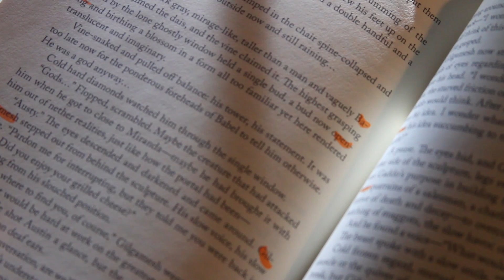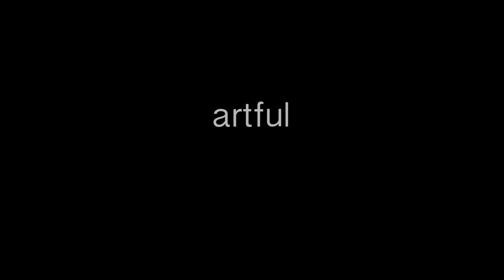Artful (trailer 1)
A documentary on why creative minds tick. Currently in production.